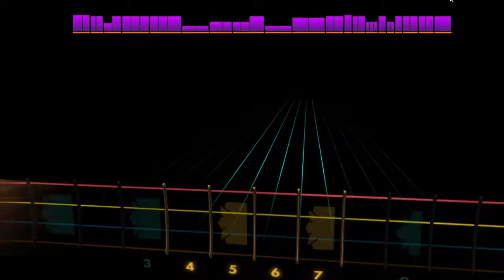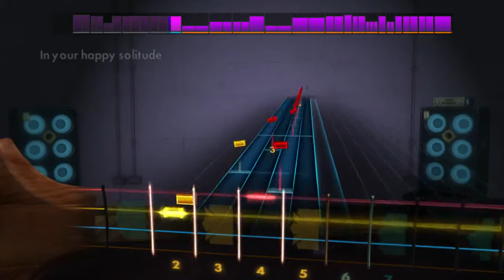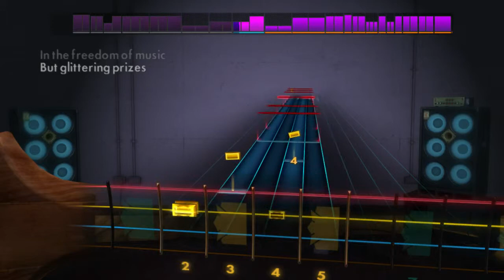Let's Play Rocksmith 2014 - The Spirit Of Radio (bass)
Geddy Lee more like Goody-at-bassy-lee